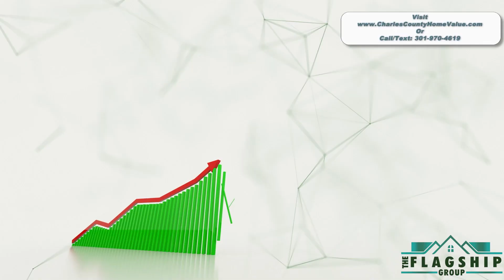Should You Sell Your House in Charles County this December?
Should You Sell Your House in Charles County this January?

Schedule a FREE Real Estate Strategy Session with Melvin.

I train, coach, and mentor some of the top Real Estate Professionals in the country while running 2 local Real Estate Brokerage Offices serving clients in DC, MD & VA.  My EXIT Flagship Realty offices meet all your housing market and real estate needs with over 160 awesome realtors at your service.  Any Real Estate Professional can "tell" you they know the market; I  show you exactly what the market is doing. Keep watching our videos and you’ll make informed, data driven, decisions on your next home purchase.

With 30+ years of Real Estate experience, I created this channel to educate clients & anyone interested in learning more about Real Estate. My agents and I have been featured on ABC/WJLA, CBS,  Fox 5, and received the Washington Post Top Workplace award 3 years in a row. We are always working towards being the most knowledgeable Real Estate group in the D.C., Maryland, and Virginia area. This ensures that our clients are able to make data-driven decisions.

We extensively cover over seven counties, including Washington D.C., Anne Arundel, Prince Georges, Fairfax, Alexandria, Charles, Montgomery, and Arlington.

0:00 - If You Own Real Estate in Charles County for January 2023
0:37 - Average Sales Price in Charles County for December 2022
0:47 - Total Sales Volume in Charles County for December 2022
0:54 - Average Days on Market in Charles County for December 2022
0:57 - Number of New Listings for Sale in Charles County for December 2022
1:45 - Number of Homes that went Pending or Under Contract in Charles County for December 2022
1:54 - Number of Homes that SOLD in Charles County for December 2022
2:04 - We have several families looking for home right here and right now
2:49 - End